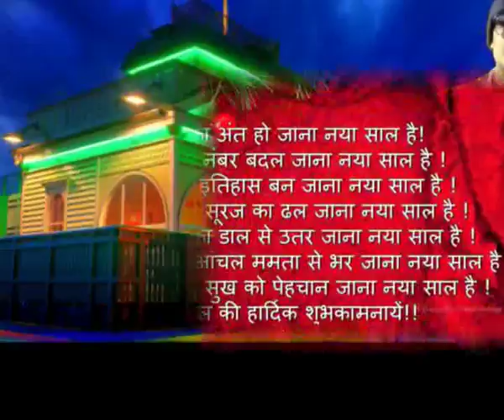rudra pandey mixing